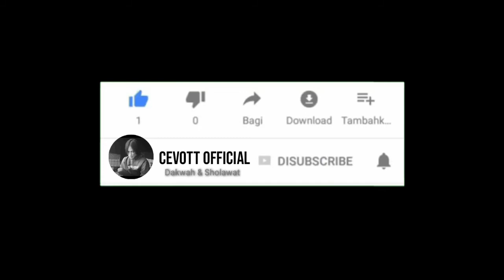Karomah Al Habib Idrus bin Salim Al Jufri ( Guru Tua ) Palu | Habib Bahar bin Smith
Keramat Al Habib Idrus bin Salim Al Jufri Palu

Al Habib Idrus bin Salim Al Jufri ( Guru Tua ) lahir di Tarim, Hadramaut, Yaman, 15 Maret 1892 – meninggal di Palu, Sulawesi Tengah, 22 Desember 1969 pada umur 77 tahun merupakan tokoh pejuang di Provinsi Sulawesi Tengah.

Pembicara : Habib Bahar bin Smith

Sumber
Kholil Bangkalani

Terimakasih Buat Sahabat Semua Yang Sudah Mendukung dan Mensupport Channel ini, Semoga Bermanfaat.

Terimakasih